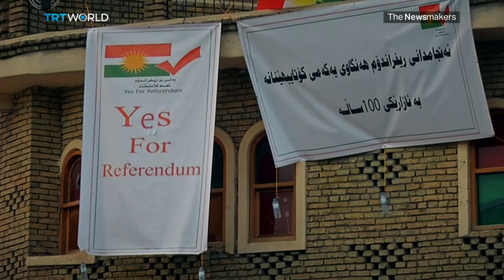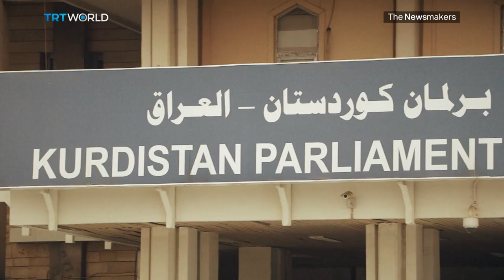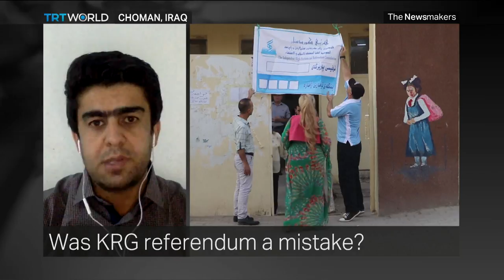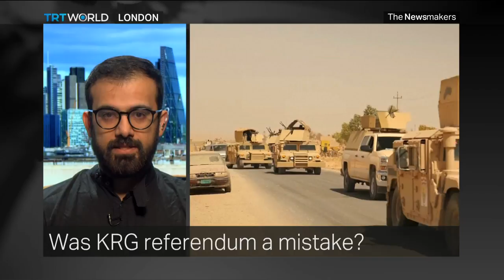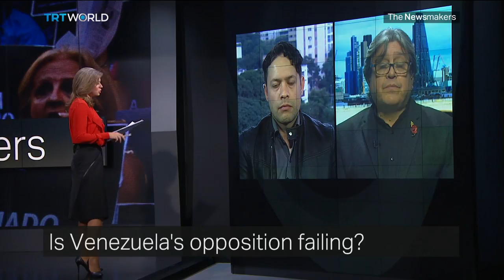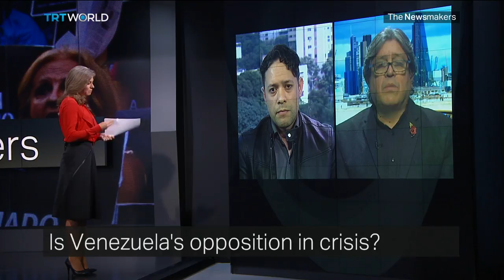Barzani bows out, Venezuela’s opposition disarray and Trump’s Russia connection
Masoud Barzani who was the face of the Kurdish fight for independence steps down. What will it mean for the Kurdish region of northern Iraq? Meanwhile, the opposition in Venezuela looks in complete disarray. Will President Nicolas Maduro use the opportunity to strengthen his hand? And did Donald Trump's campaign collude with the Kremlin? A former adviser admits lying to the FBI about contact with Russian officials.